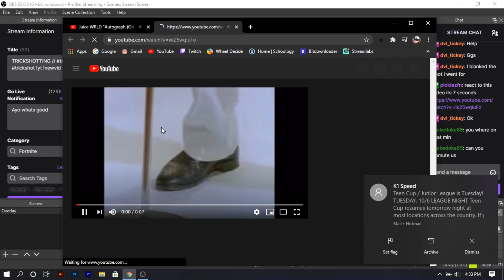I hit the NUTTIEST Trickshots... (Road to a Trickshot)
Polo G - Flex (Instrumental) ft. Juice WRLD
B.o.B - Magic (feat. Rivers Cuomo)

(This video was inspired by Shorty, aka ShortyStacks)